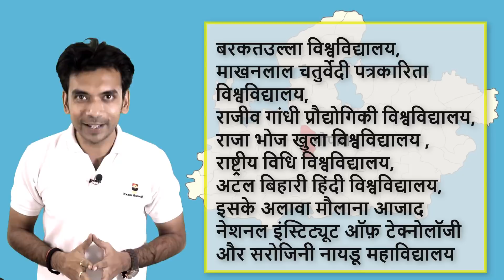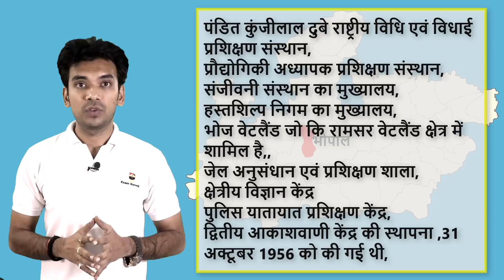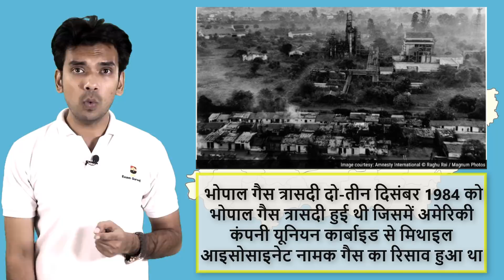District Bhopal | MP GK on Map | भोपाल जिला | म.प्र. सामान्य अध्ययन